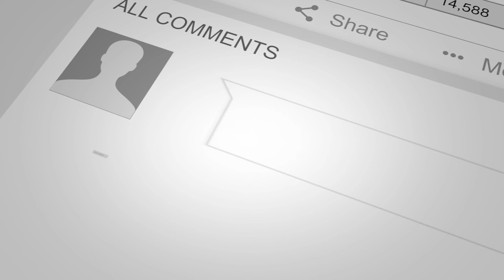Black Diamond Solution Hoody preview at Outdoor Market Alliance Summer 2024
John with BD goes over the new Solution Hoody (coming out August 2024) at the Outdoor Market Alliance Summer 2024 show.